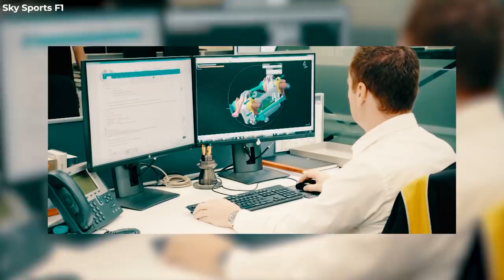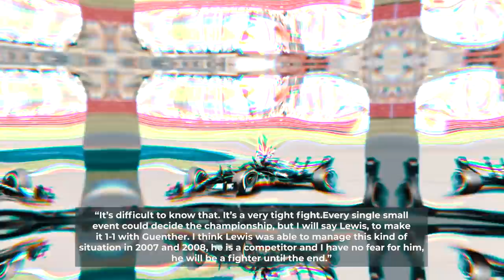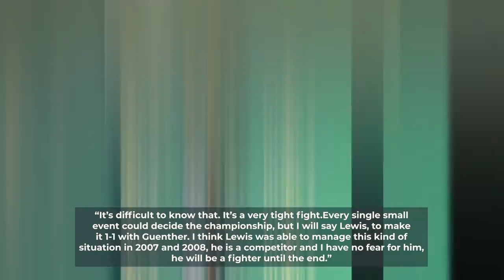What F1 Team Bosses Think Of Max Verstappen